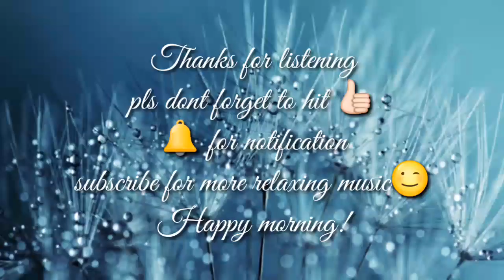Morning most relaxing music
Relax your mind with relaxing music